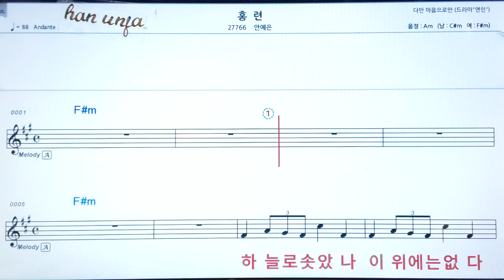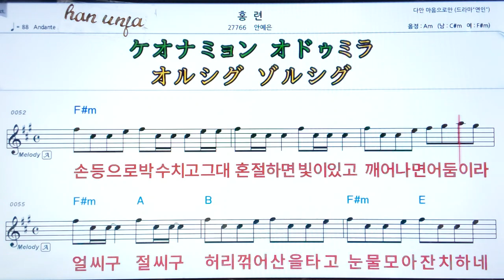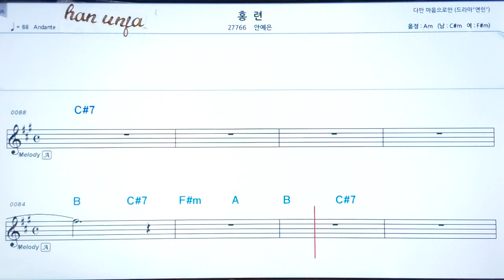💖홍련/안예은 👍MR,가라오케 악보 코드 가사 ,Karaoke반주